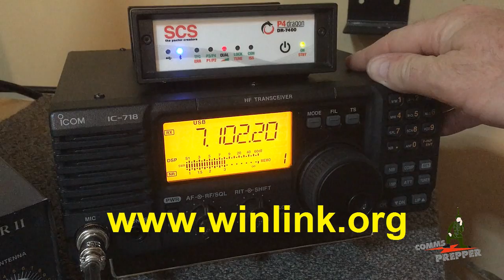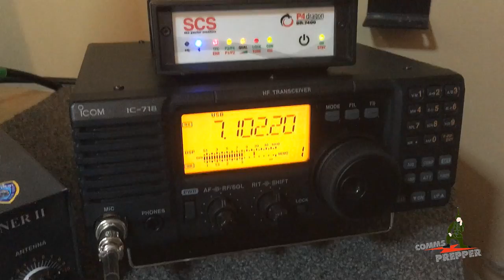Icom IC-718 HF radio login to radio email over HF!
Video showing the use of an IC-718 to login to the winlink.org radio email system.